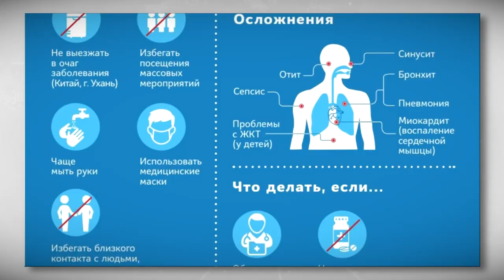Откровения врачей, борющихся с коронавирусом